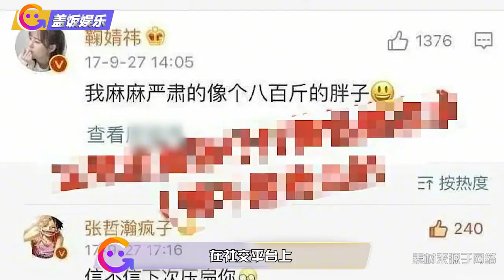张哲瀚被曝拍戏性骚扰女演员，女方无奈翻白眼，还曾多次开黄腔